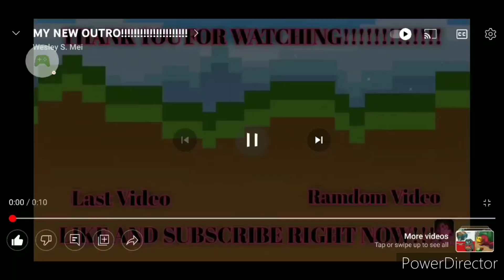LEGO Minecraft The Skeleton Dungeon In Game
Timestamps
Intro - 0:00
Set In Game - 0:08
Showing The Barrier Locations - 1:28
Game Vs LEGO Comparison - 1:58
Outro - 2:33